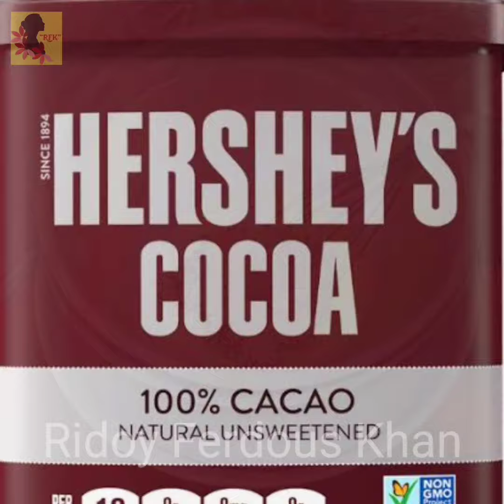বাসাতেই বানিয়ে নিলাম নাম মাত্র খরচে দোকানের মত চকলেট রেসিপি⁉️Homemade Chocolate Recipe‼️chocolate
বাসাতেই বানিয়ে নিলাম নাম মাত্র খরচে দোকানের মত চকলেট রেসিপি⁉️Homemade Chocolate Recipe‼️

এই রেসিপি বাসায় বানানো ১ বার শিখে গেলে দোকান থেকে কেনা চকলেট বাচ্চাদেরকে খাওয়ানোর কথা ভুলে যাবেন/

১বার বানিয়ে ছয় মাস পর্যন্ত সংরক্ষণ করার উপায় ‼️